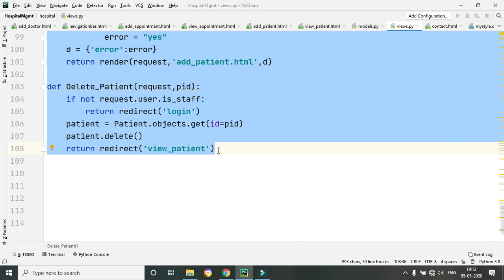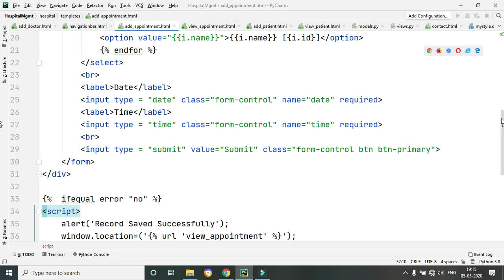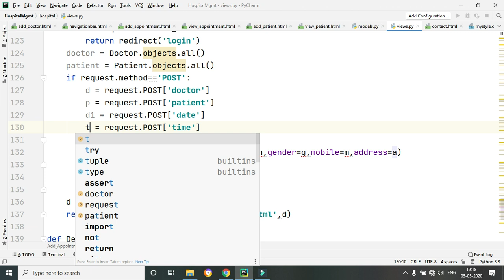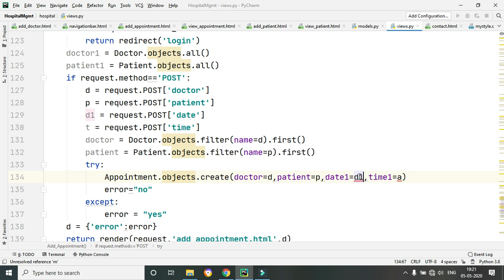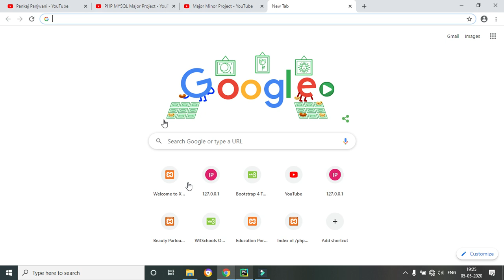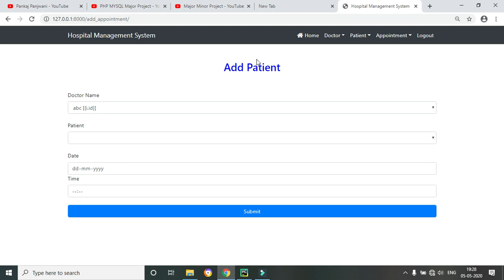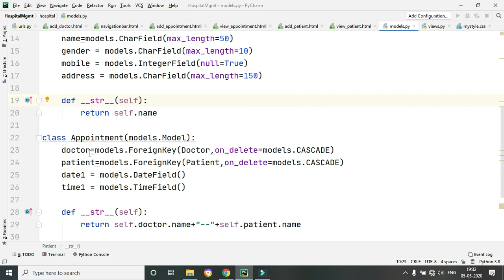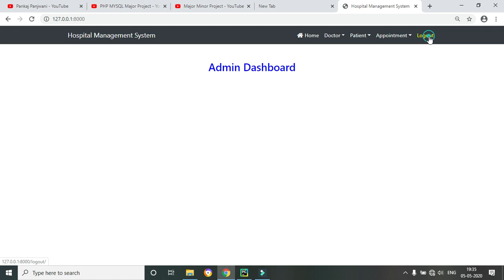#13 Python Django Project Development | Hospital Management System | Hindi